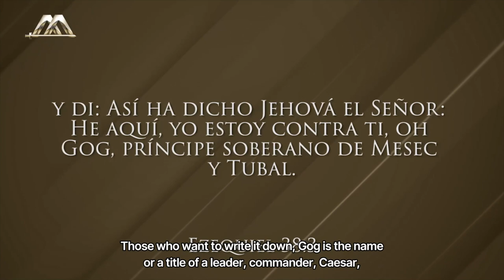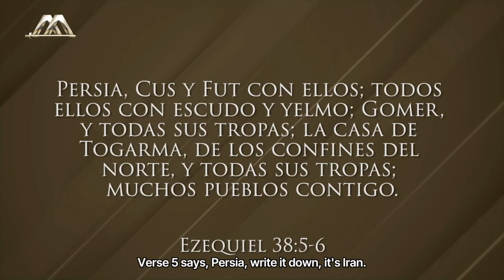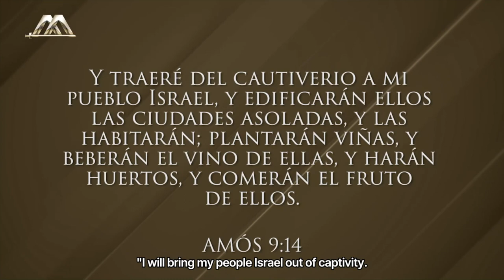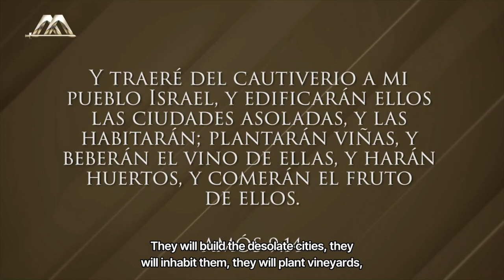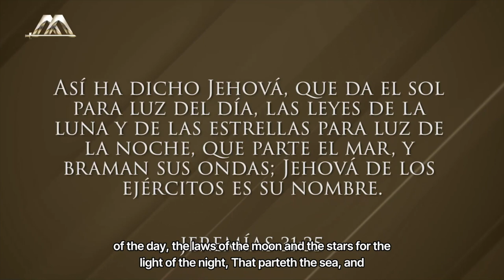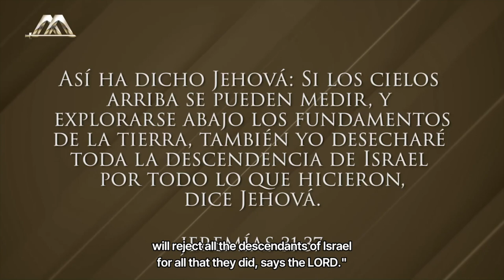The Chaos in the Middle East - Part 3 | Dr. Armando Alducin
U.S. Banks:
Chase
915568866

Support our podcast with a monthly contribution to help us sustain future episodes by clicking on this link: